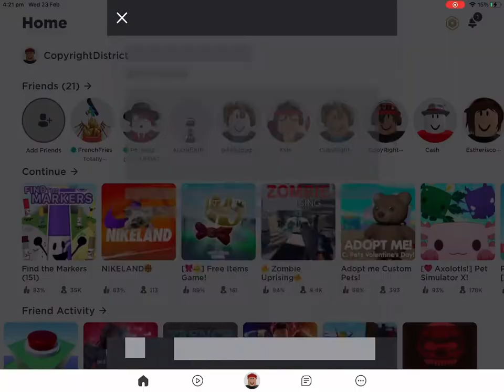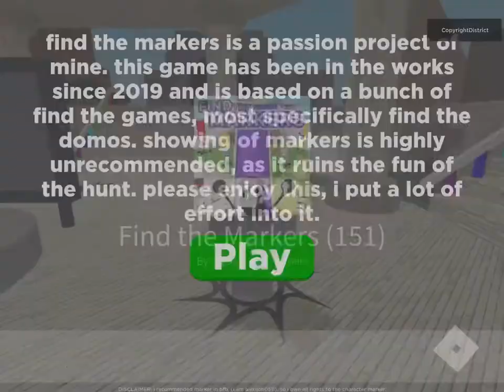How to find all the markers in find the markers